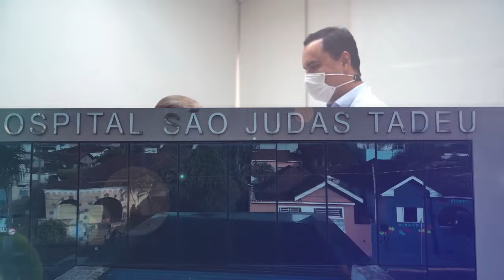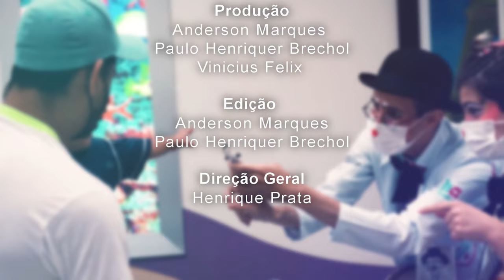Acima de Tudo o Amor – Fé, esperança e caridade – 07/04/2024 (Bloco 3)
Fé, esperança e caridade! 🙏🏼💫❤️ Este “Acima de Tudo o Amor” está muito especial.

O Hospital de Amor é uma instituição que tem o AMOR como pilar principal no tratamento oncológico gratuito e, sendo assim, está sempre cercado de pessoas que possuem esse sentimento tão genuíno em suas essências. Este programa é a prova disso! 😊

No primeiro bloco, o presidente do HA, Henrique Prata bate um papo com a Irmã Vilma Marlene de Andrade (madre geral da Congregação das Pequenas Missionárias de Maria Imaculada) e com a Irmã Rita de Cassia de Jesus (freira do Hospital de Amor), para apresentar o maravilhoso trabalho realizado por elas.

Já no segundo bloco, você vai conhecer uma parceria que é muito importante para o HA: a Siemens. Prata recebe a diretora geral da Siemens Healthineers Brasil, Adriana Costa; o coordenador das unidades de prevenção do HA, Dr. Raphael Haikel Junior; e a coordenadora do programa de qualidade total em mamografia do HA, Dra. Silvia Sabino.